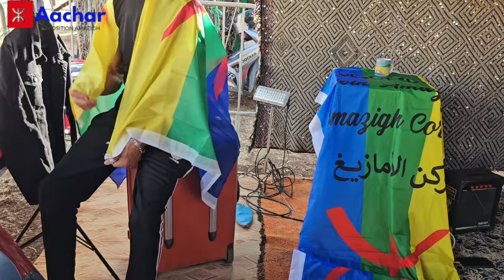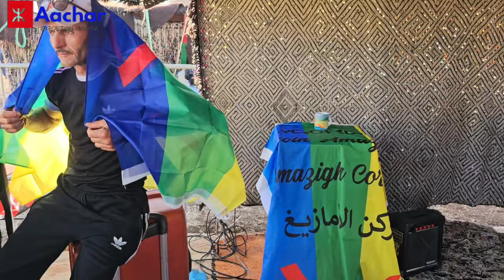ⵉⵎⴰⵣⵉⵖⵏ .....احسن قصارة امازيغية بحضور الفنان ميلود اوسادن 2024